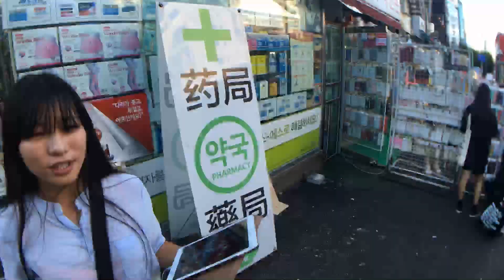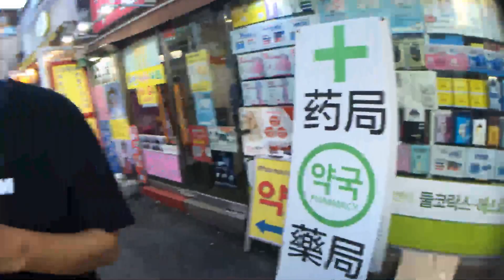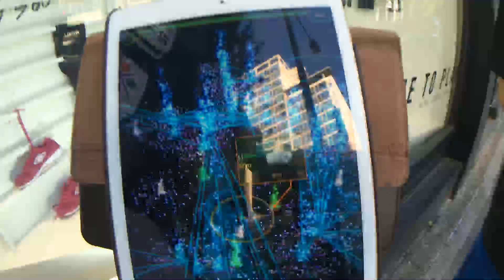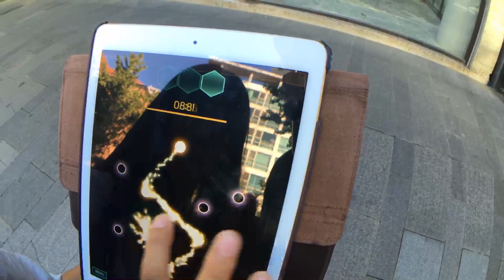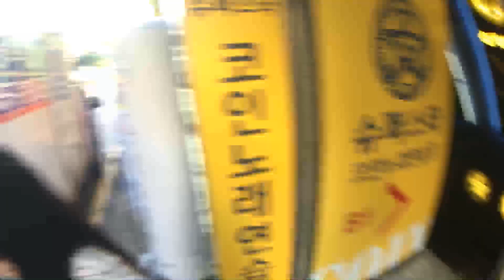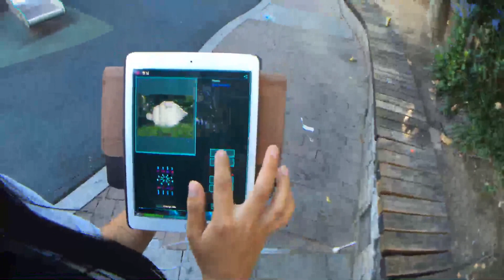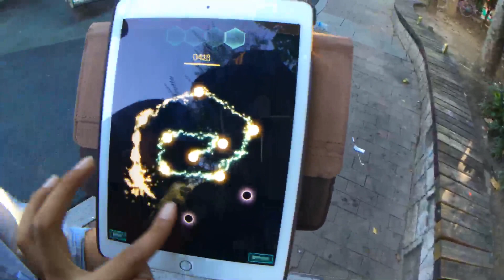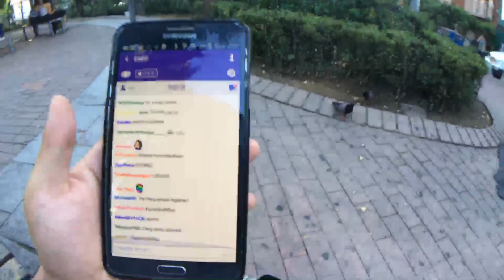[En] Downtown Hongdae Korea [EXBC] (Part 23)